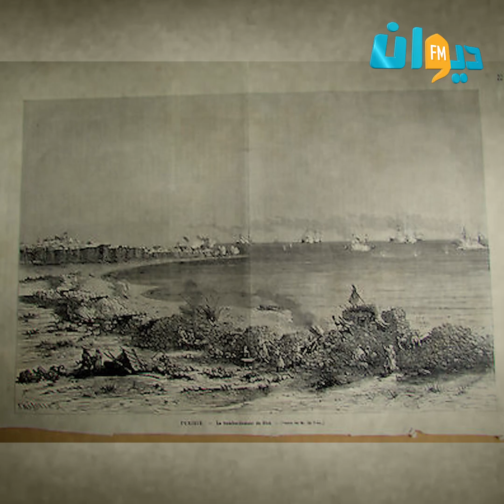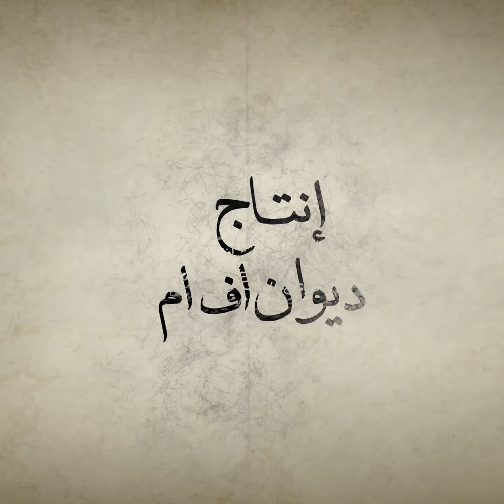صفاقس حرب جويلية 1881 / EP2